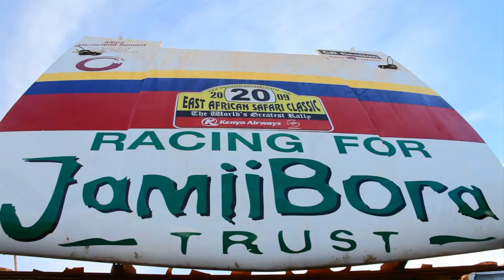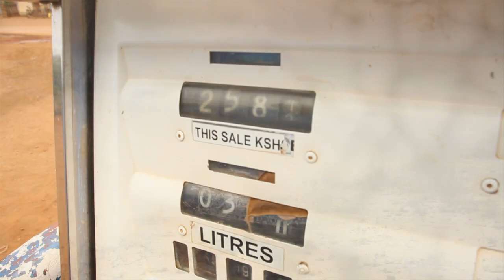East African Safari Classic Rally Race4Change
The East African Safari Classic is one of the toughest rallies in the world. Here's some footage from our 2009 event.

Watch to the end and you'll see why we increased our commitment so massively for 2011. Who could not love Kenya?!